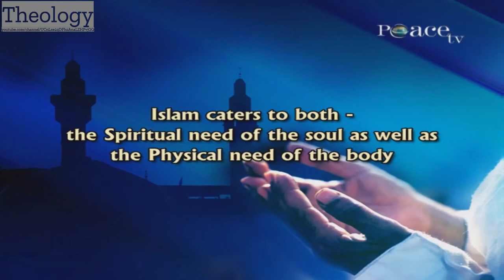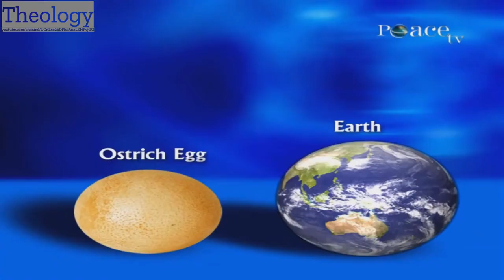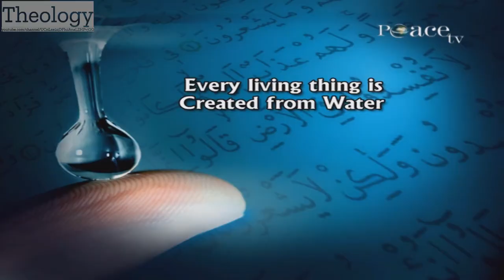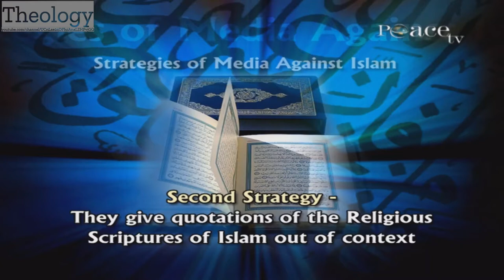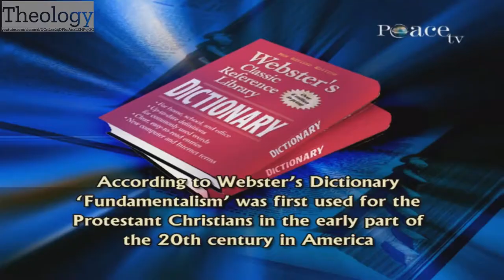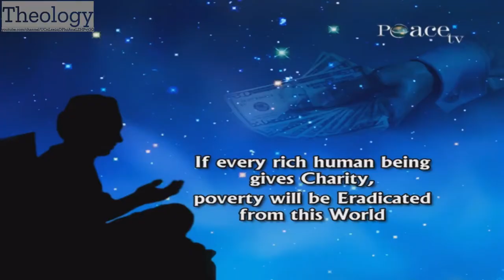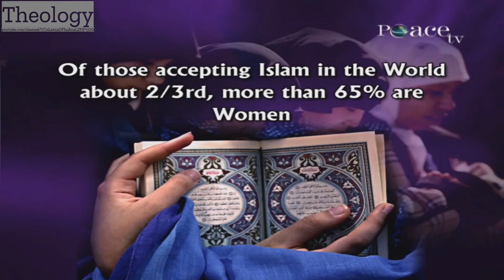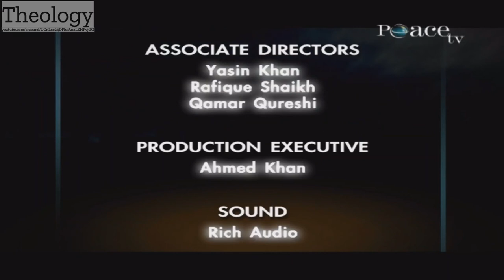Is Islam the Solution for Humanity? @Drzakirchannel Full Lecture with Q&A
Is Islam the Solution for Humanity?  @Drzakirchannel  Full Lecture with Q&A -  @TheologyEnglishGlobal

is islam the solution for humanity  dr zakir Naik theology english global theologyenglish theologyglobal theologyenglishglobal

 Zakir Naik Zakirnaik Drzakirnaik Fariq Naik FariqNaik FariqZakirNaik Dr Drzakirchannel Allah Allaah God Muslim Islam Islaam Comparative Religion ComparativeReligion Atheism Atheist Christianity Christian Hinduism Hindu Buddhism Buddhist Judaism Jew Sikhism Sikh Jainism Jain Lecture Question Answer QuestionsandAnswer Logic Reason Science Misconception Misunderstanding PeaceTV Dawah Muhammad Mohammed Hadeeth Hadith Saheeh Sahih Man Woman Human Humanity Problem Solution Rights Media War Peace Similarities Debate Lecture Quran Quraan AlQuran AlQuraan Bible Veda Gita Geeta Baghwat Upanishad Purana Terrorism Terrorist Universal Brotherhood Word Purpose Life Jihad Jihaad Jesus Christ Jesuschrist Church Mosque Masjid Perspective Ask AskDrZakir Seeking Knowledge Education NonMuslim Fundamentalist Fundamentalism Symposium Dialogue Salaah Salah Shariah Scripture Ahmed Deedat AhmedDeedat Daee Missionary Concept West Family Global Ramadhaan Ramadan Tauheed Tawheed Monotheism Zakaat Zakat Zakah Hajj Saum Fasting Makkah Mecca Madinah India Malaysia Ummah Unity Importance Date Isamophobia Understand Deen Fardh Fard Haraam Haram Sunnah Mustahab Waajib Wajib Compulsory Prohibited Encouraged Permissible Permitted Prohibited Sin Sinful Heaven Hell Hellfire Jannah Jahannum Paradise